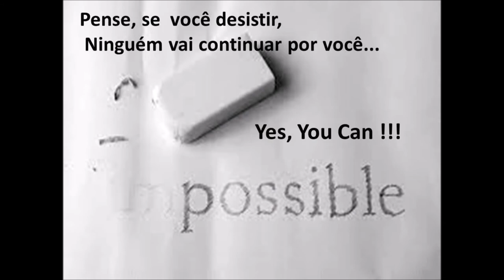Superação Em Breve ! A gente Vai viver ! Pense assim e assim será ....10/05/2020